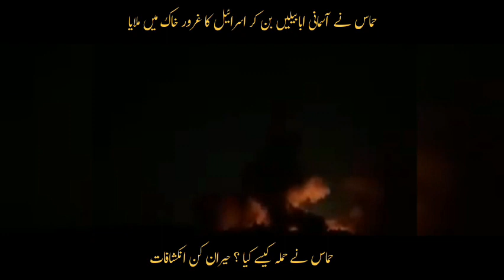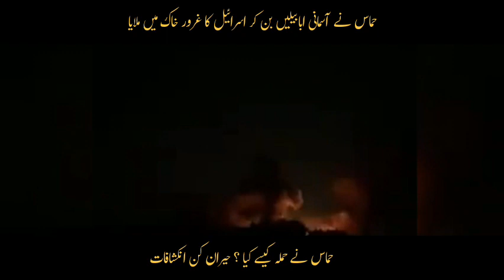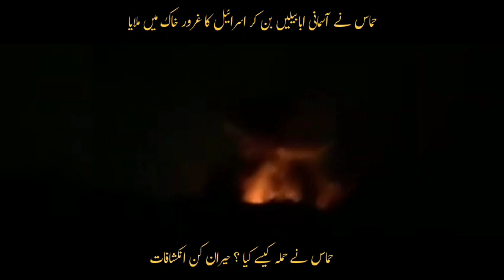israel hamas war news today urdu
gaza
hammas
palestine
israel
palestine conflict
gaza conflict
israel iron dome
gaza strip
gaza live stream
hamas rocket attack
israel-gaza conflict
hamas rocket attack on israel
israel airstrikes
israeli airstrikes
gaza live stream now
israeli airstrikes in gaza
israeli airstrikes live
benjamin netanyahu
palestine live stream
israeli defence force
dawn news
dawn news live
Hamas Ka Israel Par Surprise Hamla
hamas
hamas attack